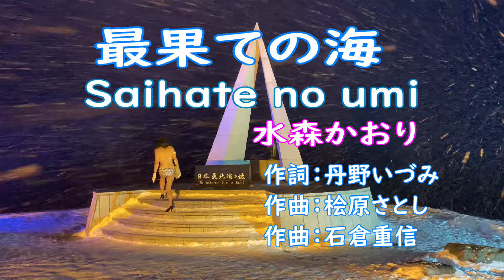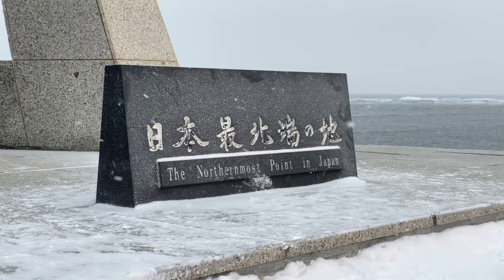♪最果ての海／水森かおり♪(Tranny)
Music video ENKA.
Title is 'Saihate no umui'
The Singer is Kaori Muzumori